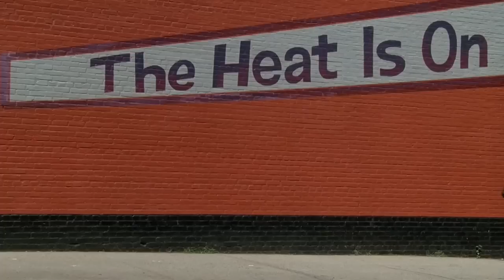Secret of My Success / Le Cassette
Movie: Secret of my success